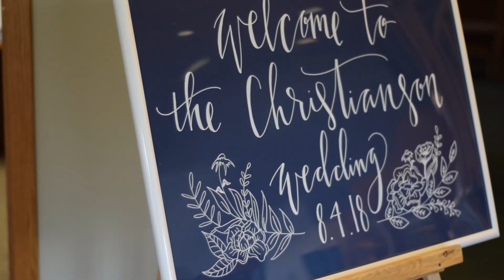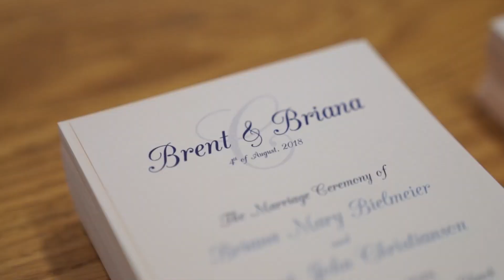| Brent & Briana Christianson | Balsam Lake, WI Wedding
Brent and Briana, your wedding day was so much fun! Both you two and your wedding party had so much positive energy that anyone would love to be around. Thank you so much for letting me be a part of your big day! I wish you two the best and a long, happy marriage!

Filmed by Gabe Luedke and Travis Richardson
Edited by Gabe Luedke

Gear I Use:
Main Camera
Main Lens
Wide Angle Lens
Other Lens
Tripod Heads
Audio Recorder
Other Audio Rec (2)